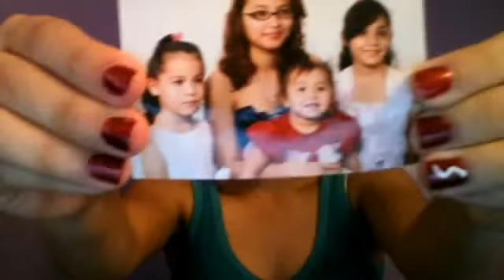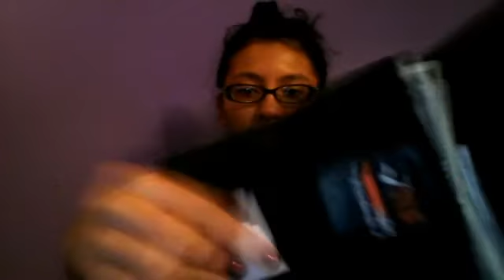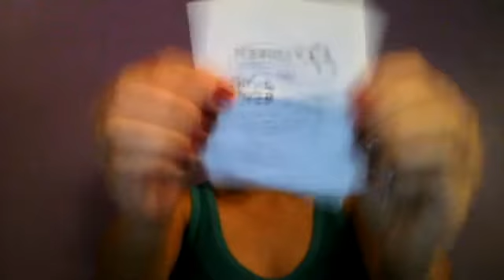What's in my wallet ?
Just a quick video showing what's in my wallet